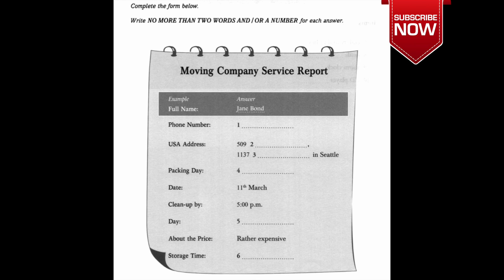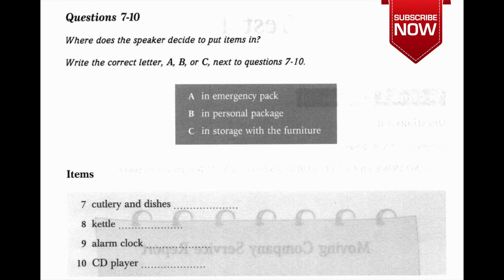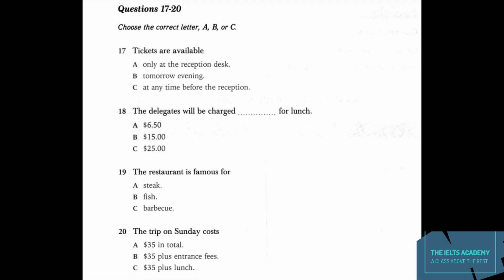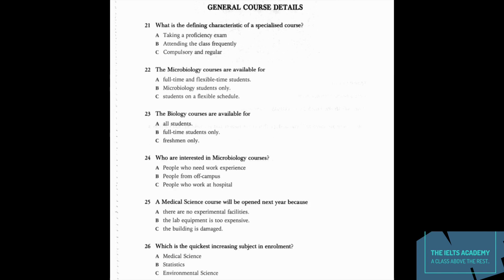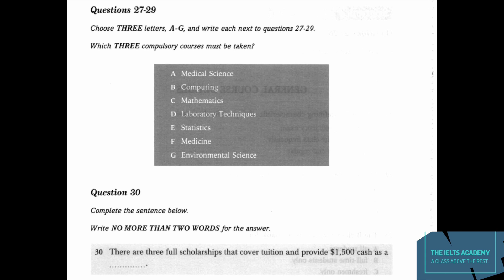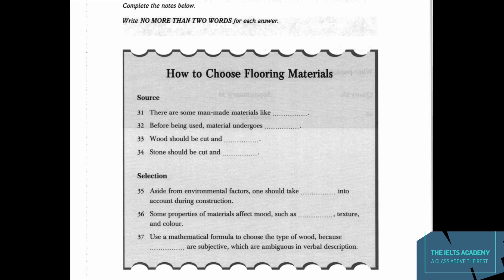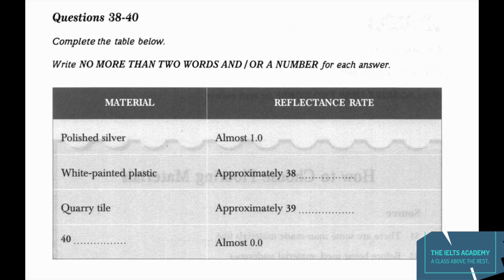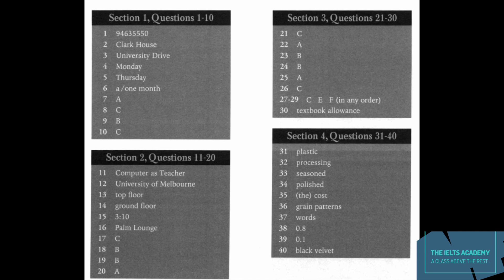IELTS Listening I MOVING COMPANY SERVICE REPORT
TARGET SCORE : 8.0
In the Actual Listening Test you will be given the following instructions:
1: Do not open this question paper until you are told to do so
2. Write your name and candidate number in the spaces at the top of this page
3. Listen to the instructions for each part of the paper carefully
4. Answer all the questions
5. While you are listening, write your answers on the question paper
6. You will have 10 minutes at the end of the test to copy your answers onto the separate answer sheet; use a pencil

Sections in this video:
00:00:00 Introduction

NON NATIVE IELTS  is an initiative of Gita Sharma, a Non native English speaker who wishes to help every possible aspiring candidate of IELTS in coping with the difficulties of passing this International Test.
Hope you'll find our resources helpful :)